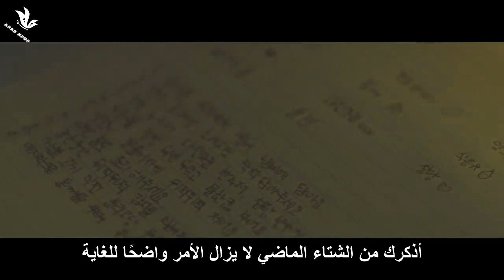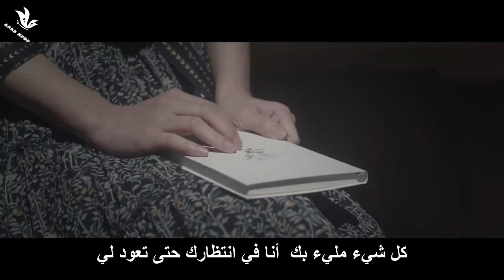[MV] Ailee _ "Sweater" Arabic sub | أغنية آيلي "سترة"مترجمة للعربية